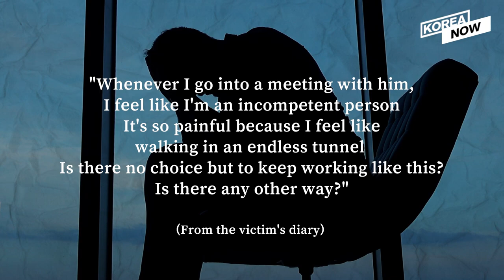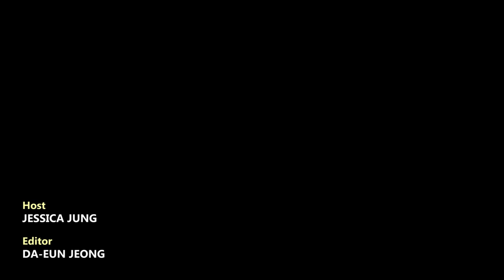More than 50% of Naver's employees experienced workplace bullying